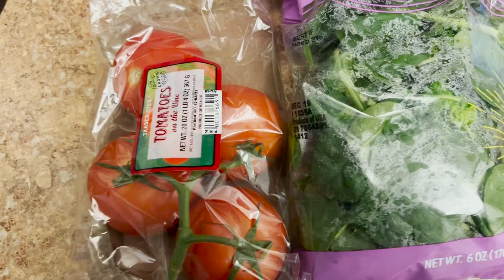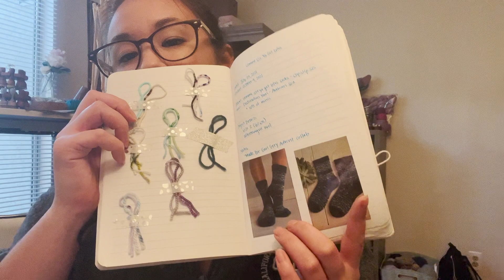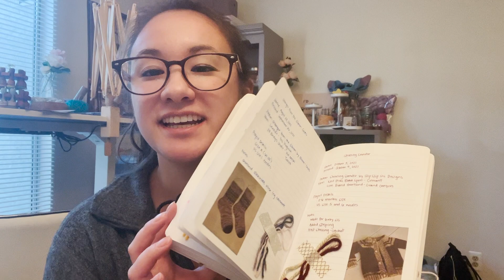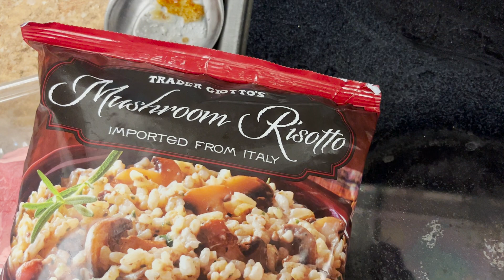Vlogmas 2022 | Day 12